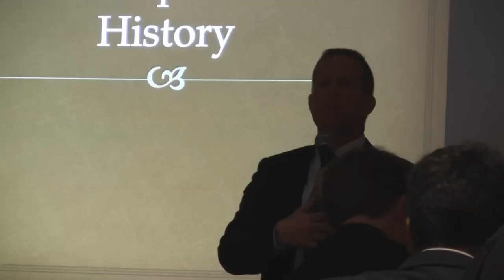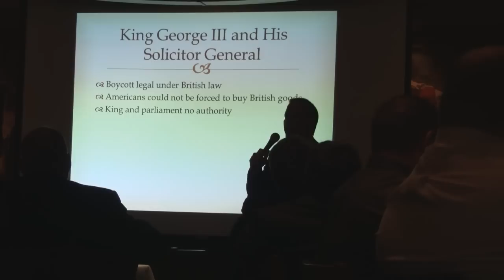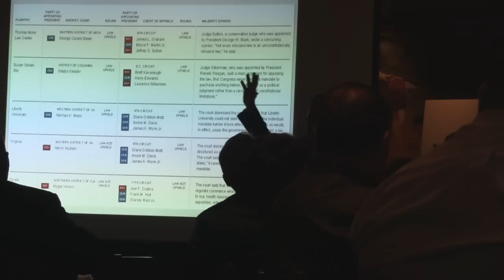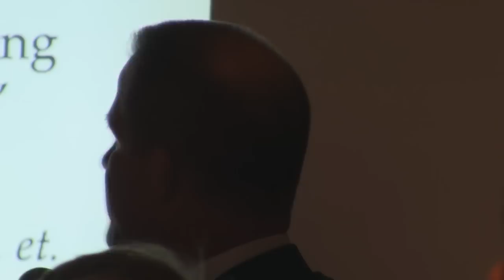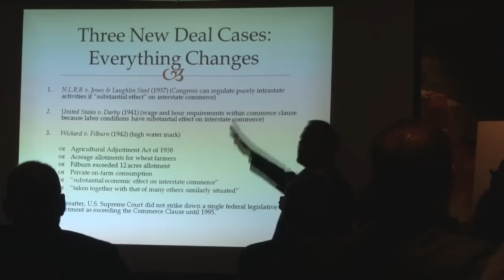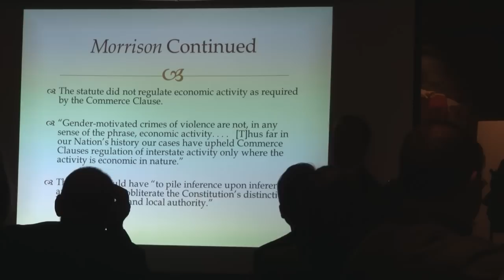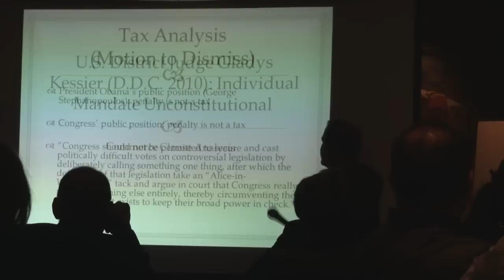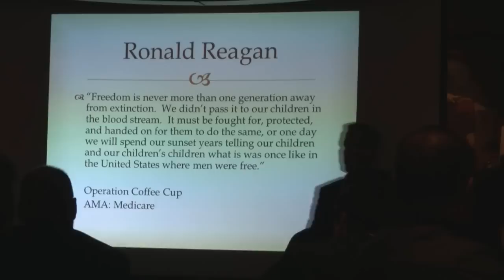Attorney Mark Hutchison provides compelling arguments against "Obamacare"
The Patient Protection and Affordable Care Act is now pending before the US Supreme Court. What will the final decision be?  Attorney Mark Hutchison give a powerful presentation on why the US Supreme Court should deem this Act unconstitutional.

To be noted that Mark Hutchison is running for US Senate.